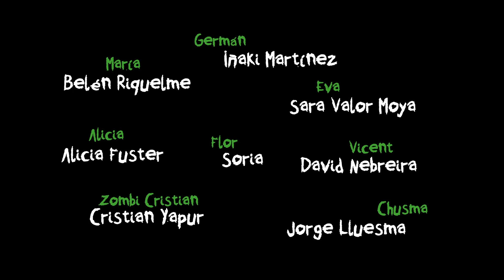Cabanyal Z - 9/10 "La Família"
La operación desde el búnquer del Ayuntamiento para conseguir la planta que genera el antídoto en El Cabanyal se pone en marcha. Comienza la batalla...